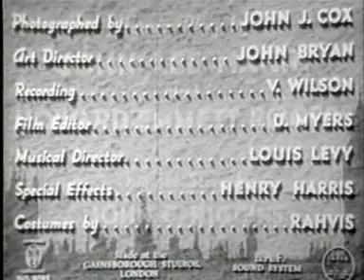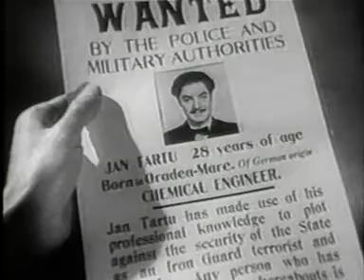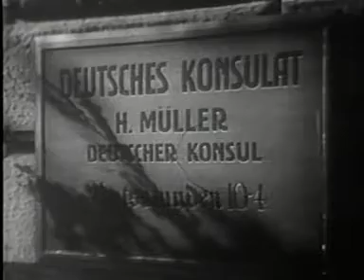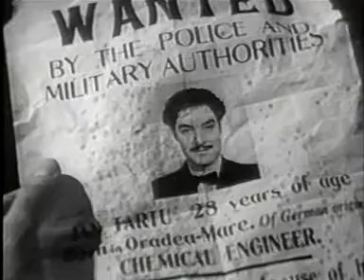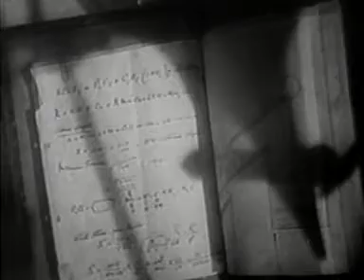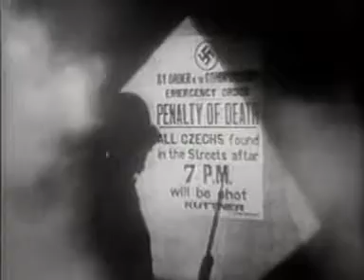The Adventures of Tartu 1943 | Drama Romance Thriller | Full Movie with Robert Donat, Walter Rilla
1940. Captain Terence Stevenson with the British Army is part of the bomb disposal unit in London, his primary job to defuse them. Despite having no experience as a spy, he is asked by his superiors, because of his academic background as a chemical engineer and being fluent in Romanian and German, to lead a spy mission deep in Nazi occupied territory. The Nazis have near perfected a formula for a new poisonous gas to use in chemical warfare, his mission to infiltrate the gas plant near Pilsen in Czechoslovakia where it is being mass produced, steal the formula to bring back to Britain, and blow up the plant before the Nazis are able to distribute the gas for their war effort. He is to assume the identity of chemical engineer Jan Tartu of the Romanian Iron Guard, the real Tartu who the Nazis are unaware has been killed. To carry out his mission, Stevenson will require the assistance of the underground in Czechoslovakia, he given the name of a contact through which he is to work. Stevenson's path into Pilsen is not a completely problem-free one, he needing to improvise, most specifically in the means to contact the underground. In this light, he has to learn who he can and cannot trust, especially among those with who he is assigned to live: Anna and Paula Palacek, the owner of the rooming house and her daughter who works at the gas plant; Otto Vogel, an inspector the Nazis have assigned to be his guide; and Maruschuka Lanova, a beautiful young woman who has a sense of entitlement and who uses her feminine wiles to get what she wants, most specifically from Nazi officers such as Vogel who is in love with her. Conversely, those secretly working for the Allied cause may have to figure out on their own if their intuition tells them that "Tartu" is really on their side.

The Adventures of Tartu (alternate British title and American release title: Sabotage Agent, also known as Tartu) is a 1943 British Second World War spy film directed by Harold S. Bucquet and starring Robert Donat. It was a morale booster of the era portraying Nazis as highly corruptible due to their desire to seduce women and to gain personal advancement.

Plot

British Captain Terence Stevenson (Robert Donat) accepts an assignment even more dangerous than his everyday wartime job of defusing unexploded bombs. Fluent in Romanian and German and having studied chemical engineering, he is parachuted into Romania to assume the identity of Captain Jan Tartu, a member of the fascist Iron Guard. He makes his way to Czechoslovakia to steal the formula of a new Nazi poison gas and sabotage the chemical plant where it is being manufactured.

However, his contact is arrested before he can arrange for a job in the factory. Tartu is instead assigned work as a foreman at a munitions factory, where he is issued a German uniform. He is billeted in the house of Anna Palacek (Phyllis Morris) and her daughter Pavla (Glynis Johns), who works in the plant; also living there are German Inspector Otto Vogel (Walter Rilla) and the lovely Maruschuka Lanova (Valerie Hobson), who lives well by making herself popular with the German officers.

That day Pavla shoots a German who earlier had had the man she loved executed. Tartu provides her with an alibi, winning her trust, and then reveals himself as a secret agent. Needing to get into the chemical plant, he asks her help to contact the Czech underground, and is surprised when she contrives for him and Maruschuka to go on a date. They talk guardedly but make it clear they are both working against the Nazis.

At work the next day, Pavla is seen attempting sabotage. She whispers to Tartu to protect himself by denouncing her. He does, and she is summarily executed. The factory manager rewards Tartu by arranging the transfer he wants, to the chemical plant.

Cast

Robert Donat as Captain Terence Stevenson
Valerie Hobson as Maruschuka Lanova
Walter Rilla as Inspector Otto Vogel
Glynis Johns as Pavla Palacek
Phyllis Morris as Anna Palacek
Martin Miller as Dr. Novotny
Anthony Eustrel as German Officer
Percy Walsh as Dr. Willendorf
David Ward as Bronte
Mabel Terry-Lewis (credited as Mabel Terry Lewis) as Mrs. Stevenson
Frederic Richter as General Weymouth
John Penrose as Lieutenant in gas factory
Hubert Leslie as Peter Valek
Miki Iveria as Female worker at Skoda
Lawrence O'Madden as Col. Perry
Josephine Wilson as Nurse
Maurice Rhodes as Boy patient